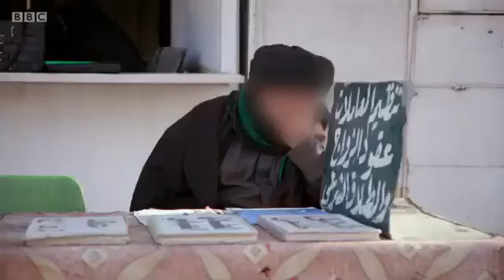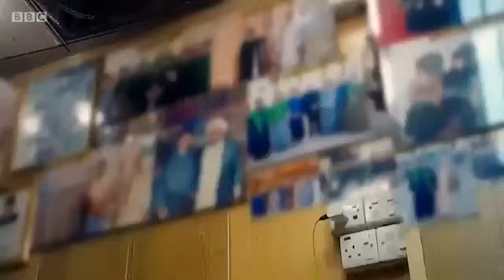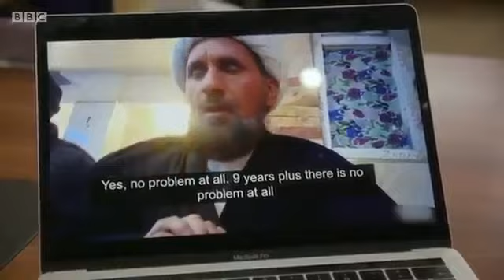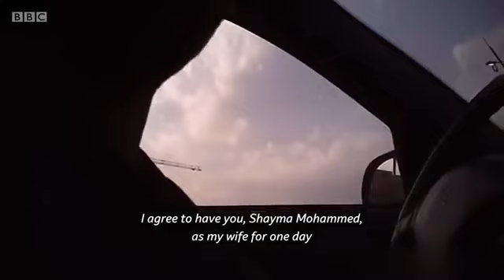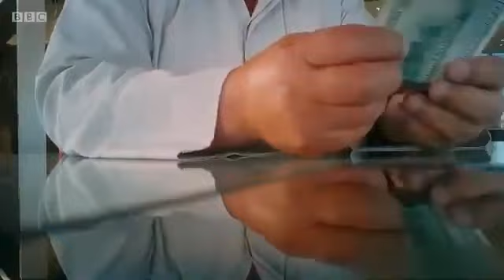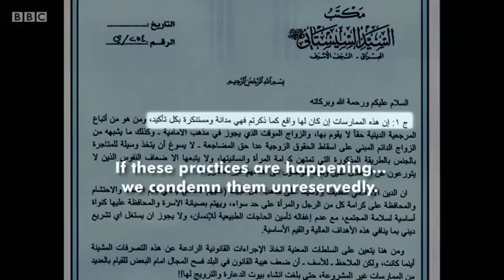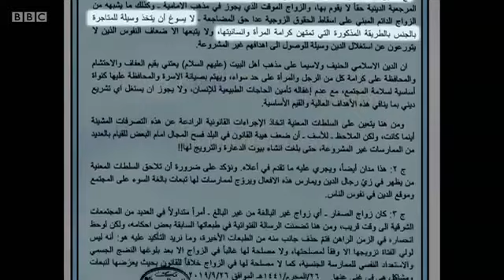Islam's secret sex trade in iraq